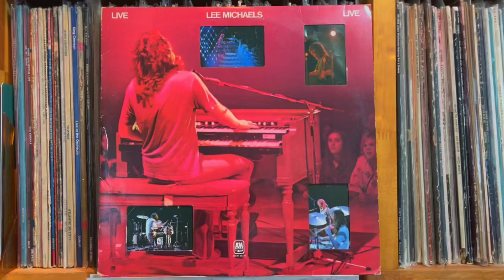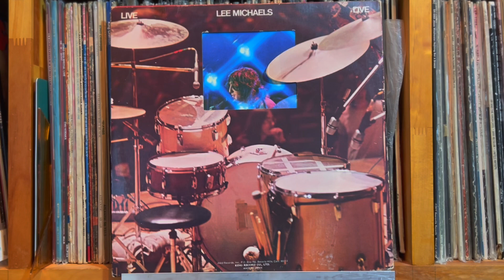Heighty Hi - Lee Michaels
Lee Michaels - Live
A&M Records （Japan） AMW 39/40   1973年

Pioneer DJM-300-S
Korg DS-DAC-10R
1280bps